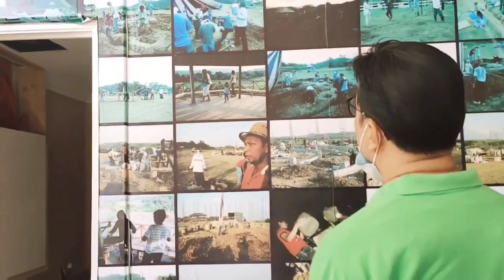Travel Vlog | The Amazing Goshen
Embrace the beauty of God's creation

My priestly Blessing 🙏
Ave Maria,Ora Pro Nobis 🙏
St.Isidore,Pray for us 🙏